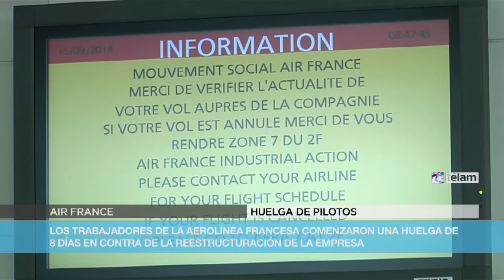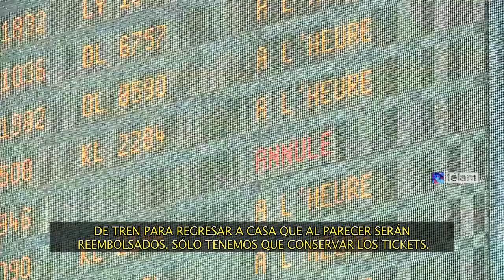Pilotos de Air France harán una semana de huelga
Los pilotos de Air France iniciaron este lunes  la primera jornada de huelga que podría , extenderse hasta el 22 de septiembre y convertirse así,  en la protesta más larga desde 1998.

Los trabajadores se  oponen a las condiciones de expansión de la filial a bajo costo Transavia Airlines, mientras tanto la empresa pidió disculpas  a los pasajeros y aseguró que mañana martes se llevaran a cabo el 40% de los vuelos.